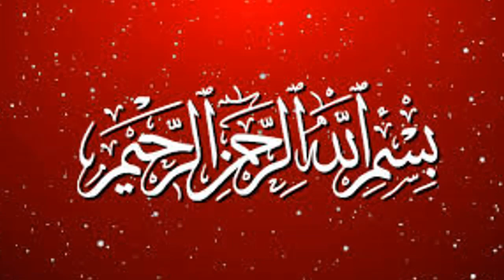Rajab ka Wazifa Rizq mein Barkat ka Wazifa Rajab Wazifa for Success